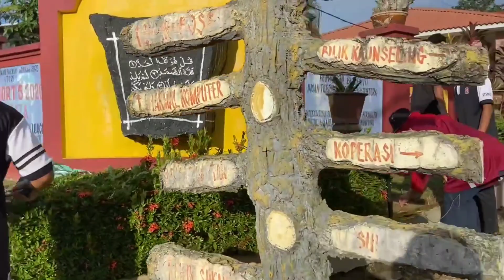GOTONG ROYONG MADANI KPM 2023